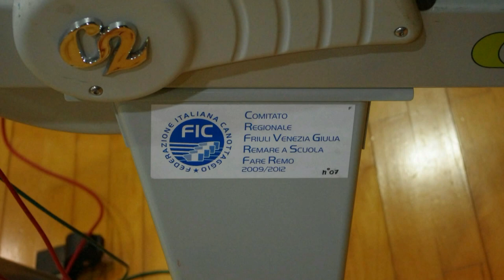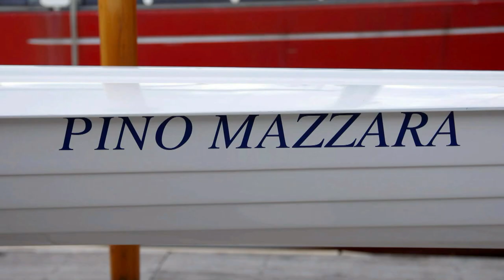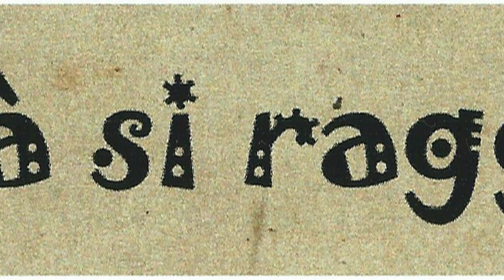La Felicità si Raggiunge a Remi - Il 2015 della STC Adria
Un anno di gare, avvenimenti e attività sociali della S.T.C. Adria 1877 in foto e video di R.V. Albatros, C. Cecchin, Vittorio Dell'Aquila, Alessandra Dugan, Josef Lang, Antonio Martini, Sergio Predonzani, Ginevra Pugliese, Bruno Spanghero, Maurizio Ustolin e Max Waiglein.
Montaggio video: Vittorio Dell'Aquila